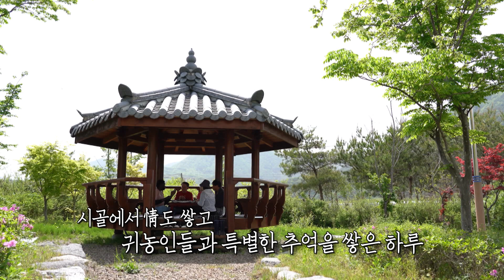시골 라이프 제대로 느끼고 싶다면 산청 덕천강 마을로!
[생방송 투데이 - 무사의 전원일기😎]